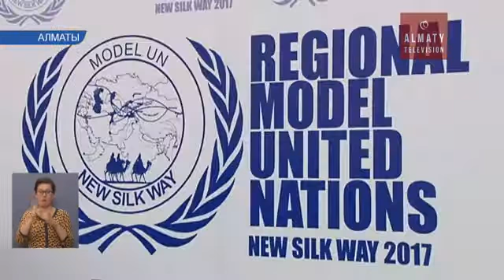Студенты ВУЗов стран Центральной Азии на один день стали дипломатами (24. 02.17)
Студенты ВУЗов стран Центральной Азии, а также учащиеся алматинских высших учебных заведений на один день примерили на себя роль дипломатов, и предлагали своё видение решения глобальных мировых проблем. Сегодня в Казахском национальном университете вместе с представителями ООН они провели специальное заседание. Обсуждали изменение климата, переход к зелёной экономике и безопасность. В ходе масштабной конференции, которая собрала около 300 участников, у студентов была также возможность пообщаться с консулом США в Казахстане и представителями фонда  ЮНЕСКО.